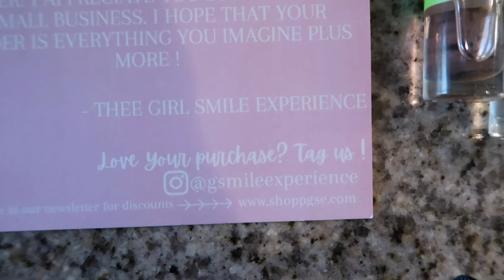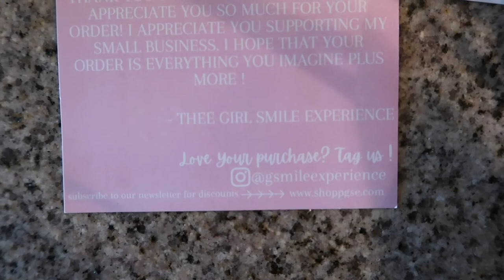Affordable Luxury Perfume Oil Collection Part 2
I have been waiting and anticipating to give you guys another oil collection of some  affordable luxury perfume . I am very passionate about finding complimented and must have perfumes, fragrances, and oils, and also saving some money from time to time. I am so excited to share some of the new and incredible scents that you may have heard about before but thought that the price tag was too steep. I share some budget friendly products that do not fall short in the quality department. It's called boujiee on a budget and we love it here💅🏽  You can smell luxurious without the price tag that comes with it. Start building your collection today, you wont regret it!

✨LINKS LISTED BELOW ✨

Amazon Oil/Lipstick tower

Honorable Mention 💅🏽:
Go show some love to this instagram account and try some of the oils. They are bomb💣